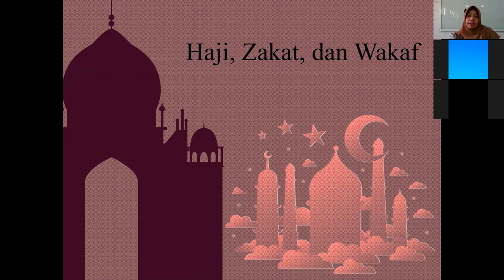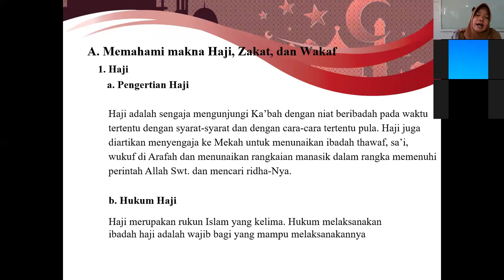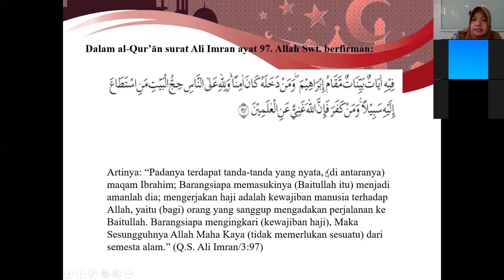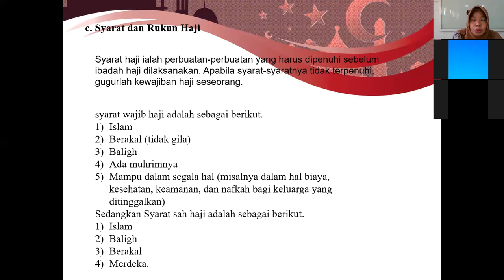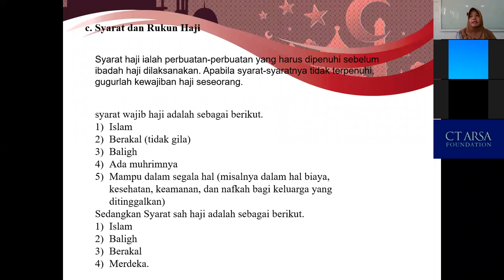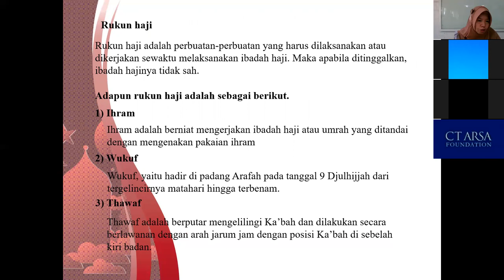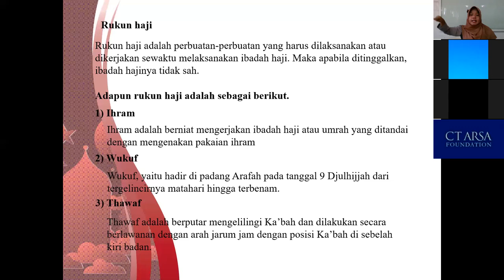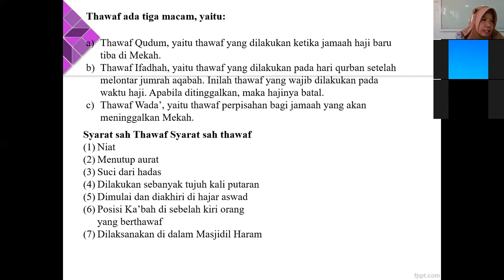PAI Kelas X - Haji, Zakat, dan Wakaf || Seri Pembelajaran Daring